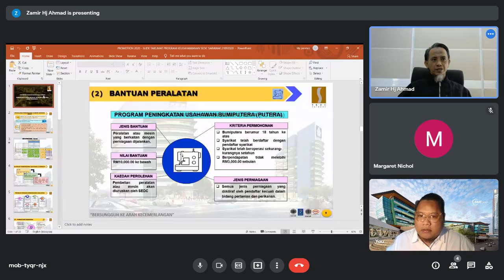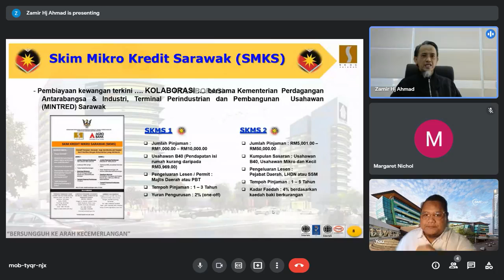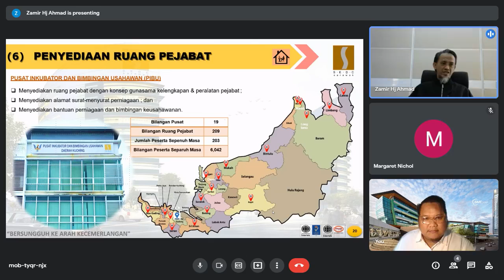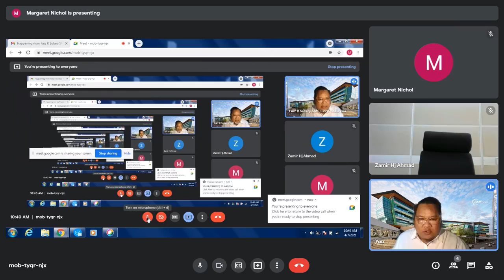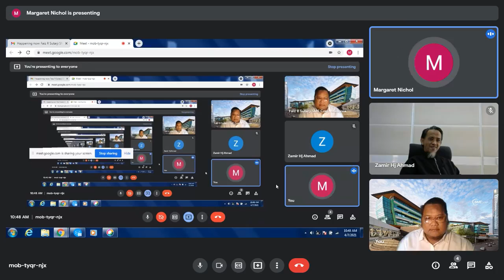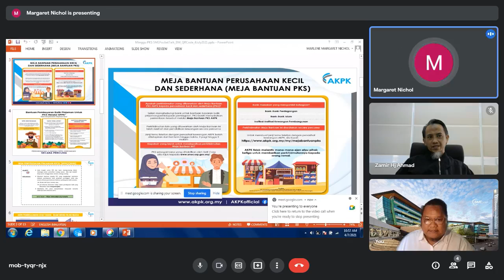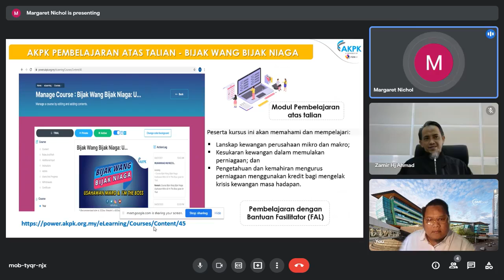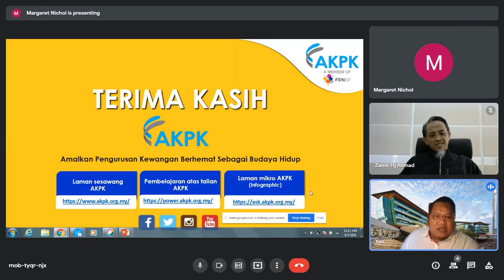Alah Bisa Tegal Biasa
Jom sama-sama kita dalami maksud pepatah Alah Bisa Tegal Biasa dan bagaimana ianya sangat berkait rapat dengan dunia keusahawanan!

SME Corp Malaysia - Sarawak